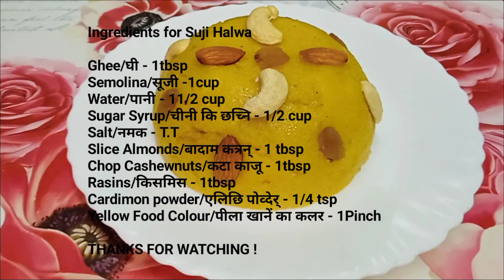Suji Halwa|Rawa Halwa|Sheera Recipe|Quick Rawa Sheera Recipe|Easy Suji Ka Halwa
Suji ka halwa is a type of halvah made by roasting common-wheat semolina called farina in the US and सूजी suji sooji or रवा rawa in Indian in a fat like ghee or oil and adding a sweetener like sugar syrup or honey. It can be served for breakfast or as a dessert item. The basic recipe is made with just semolina farina sugar or honey ghee and sometimes milk. Variations on this include dried or fresh fruits nuts shredded coconut and other toppings.

halwa recipe
halwa
sooji halwa
desi ghee suji ka halwa
suji halwa
suji ka halwa recipe in hindi
suji ka danedar halwa
suji ka halwa banane ka tarika
atte ka halwa
semolina halwa
danedar suji ka halwa
suji ka halwa punjabi style
suji ka halwa recipe in urdu
suji halwa recipe
suji ka halwa easy
sooji ka halwa banane ka tarika
rava halwa

Shaila Kitchen Recipes makes Indian recipes in easy way which are tasty to eat and fast to cook.Watch our videos for tasty ,Delicious food recipes Veg /Non-Veg/Desserts.